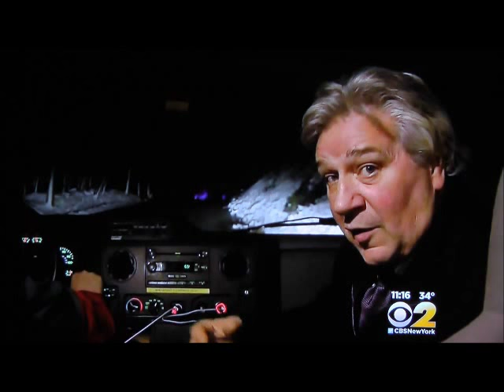CBS News With Lou Young